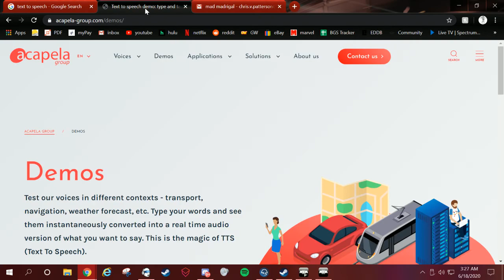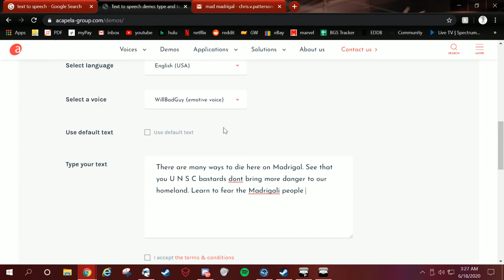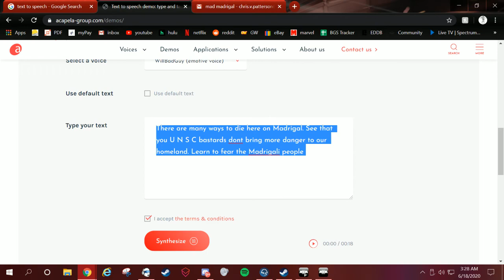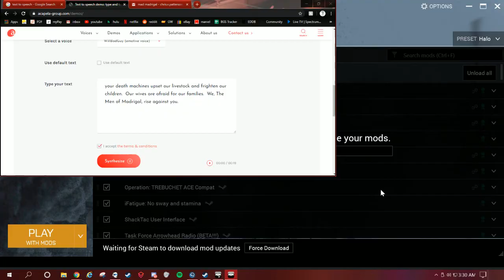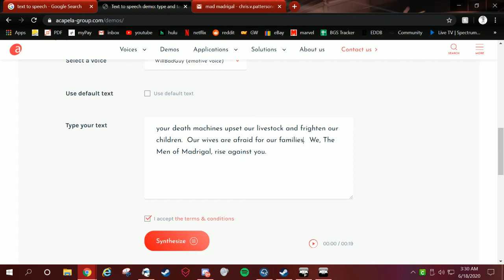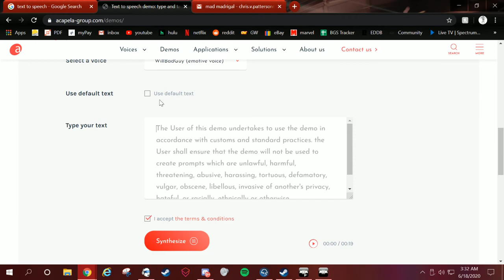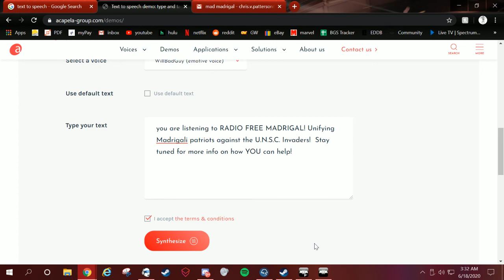RADIO FREE MADRIGAL part 1